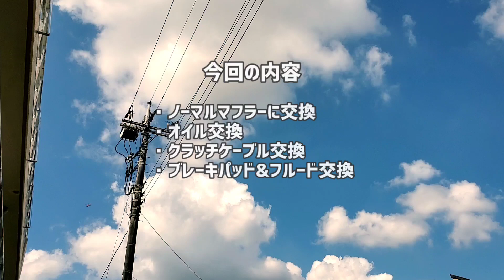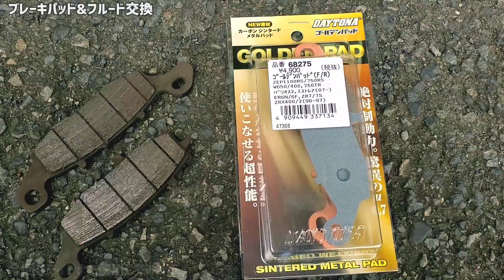W650車検だマフラー交換だ！【クラッチ遠い問題&オイル交換&クラッチケーブル&ブレーキパッド&フルード交換！】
00:00 今回の交換箇所は?
00:12 車検だノーマルマフラーだ
数ヶ月間POSHのマフラーで過ごしましたが
振動が増えたせいか？キーシリンダーとメーターがグラグラしてたのでネジをしっかり締め直しました
01:01 オイル交換
01:30 クラッチケーブルを交換しよう!
ステップ、クラッチペダル、スプロケカバーを外さないといけない…
03:06 ブレーキパッド＆フルード交換だ!
フロントのブレーキパッドが結構ヤバかった
05:40 パッド交換前後のフルードの量
ワンウェイバルブでフルードを抜いていきます
06:48 クラッチ遠い問題
08:02 XJ750のクラッチはどうなのか?
軽く比べてみました
08:23 うぉいっ歩きスマホやめてくれ!!

今回は車検を控えたKawasaki W650です！
とりあえずPOSHのW1タイプフルエキマフラーからノーマルマフラーに戻せば車検はOKだったのですが
ついでに気になる部分もやってしまおう！ということで
オイル交換、クラッチケーブル交換
ブレーキパッド＆フルード交換などやりました
作業できそうな日に雨が降ることが多く時間がかかってしまいましたが
作業は全て終了
あとは車検に向かうのみ(ガッツリ雨予報だがな！！)

ちなみに動画内でも触れてますが
ダブロクってこんなにクラッチ繋がるところ遠いですか？
慣れてしまえば特に支障はないですが
調整の仕方でもう少しどうにかなるなら
時間を見つけてバイク屋さんで聞いてみようかな～～～

クラッチケーブル
ブレーキパッド